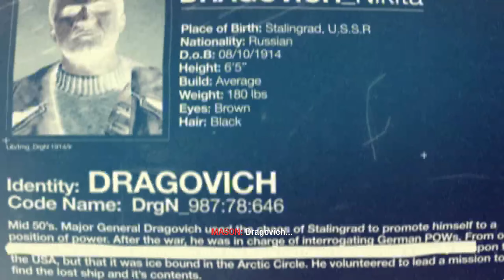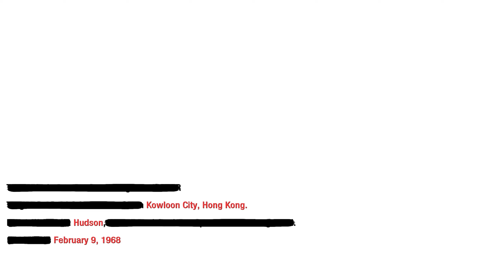Call of Duty Black Ops Part 6 Numbers Gameplay Walkthrough No Commentary Let's Play Game 2020 PC